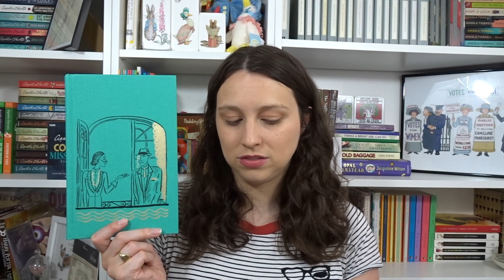Unnatural Death by Dorothy L Sayers Book Review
Unnatural Death by Dorothy L Sayers

Lil.